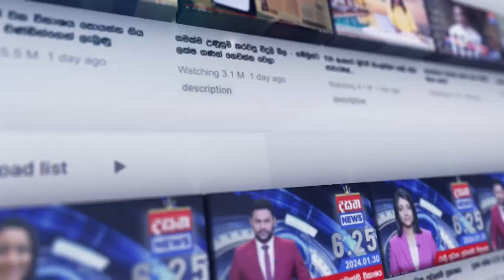විමල් පාර්ලිමේන්තුවේදී කුපිත වෙයි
📺 Dialog TV: Channel No 20
📺 Freesat: Channel No 17
📺 PEO TV: Channel No 16